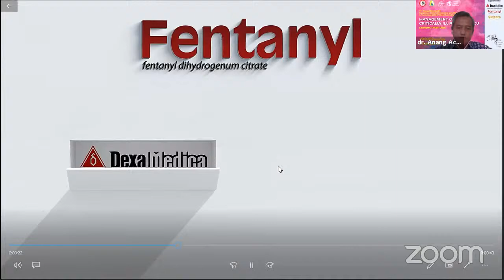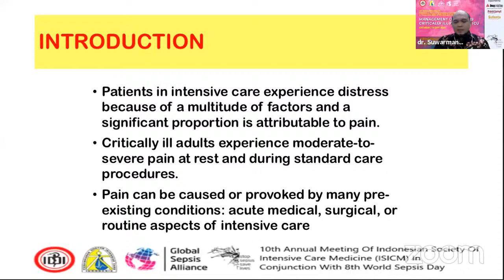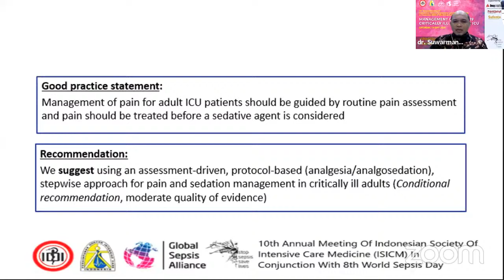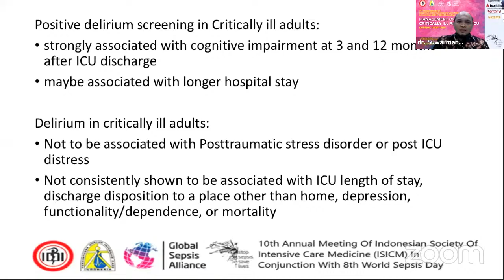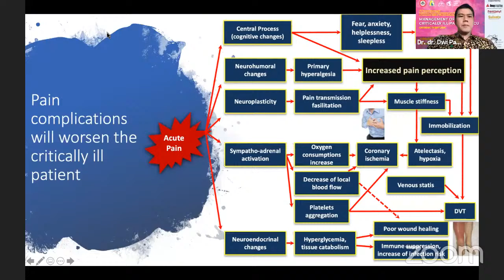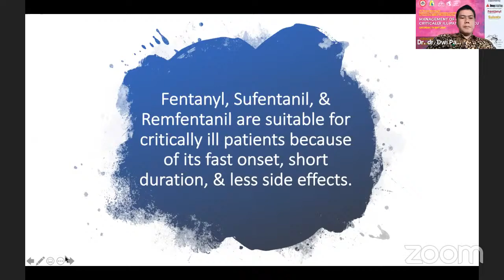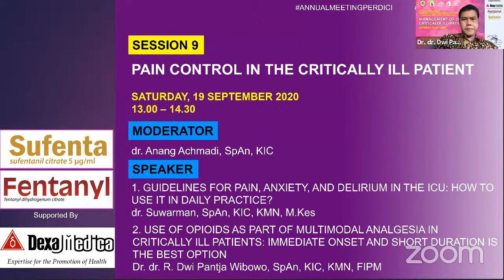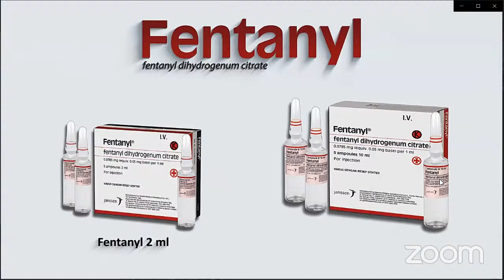SESSION-9 PAIN CONTROL IN THE CRITICALLY ILL PATIENT BY DEXA MEDICA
✓ Turn on the '🔔' to get notifications for new medical event in Indonesia!

SATURDAY SESSIONS...SAVE THE DATE!
SATURDAY, 19 SEPTEMBER 2020
13.00 – 14.30 WIB

10th ANNUAL MEETING OF
INDONESIAN SOCIETY OF INTENSIVE CARE MEDICINE (ISICM)
IN CONJUNCTION WITH 8th WORLD SEPSIS DAY

THEME:
"MANAGEMENT OF COVID-19 CRITICALLY ILL PATIENT IN ICU"

TOPIC :
PAIN CONTROL IN THE CRITICALLY ILL PATIENT
SUPPORTED BY DEXA MEDICA

CHAIRPERSON
dr. Anang Achmadi, SpAn, KIC (Indonesia)

SPEAKERS
1. Guidelines For Pain, Anxiety, And Delirium In The ICU: How To Use It In Daily Practice?
dr. Suwarman, SpAn, KIC, KMN, M.Kes (Indonesia)

2. Use Of Opioids As Part Of Multimodal Analgesia In Critically Ill Patients: Immediate Onset And Short Duration Is The Best Option
Dr. dr. R. Dwi Pantja Wibowo, SpAn, KIC, KMN (Indonesia)